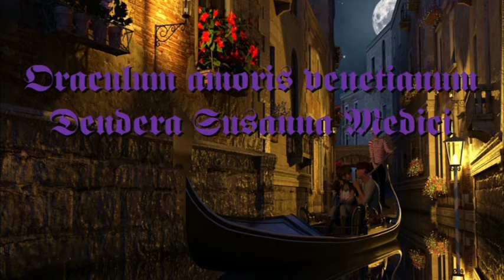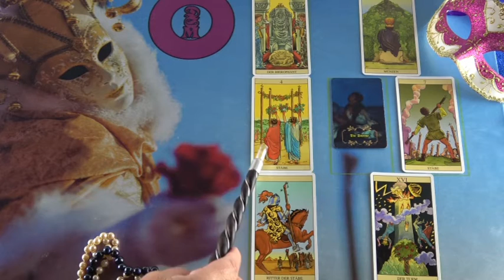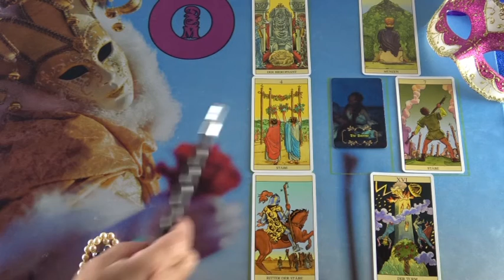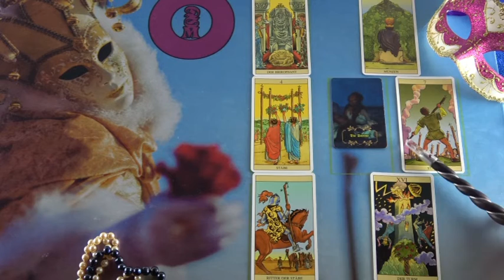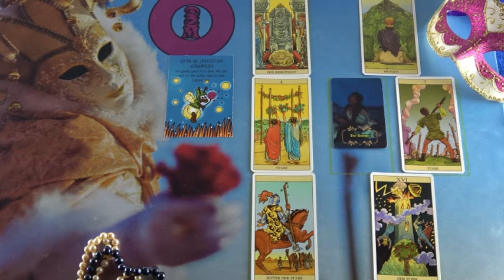BLITZBERATUNG: Ist sie treu?